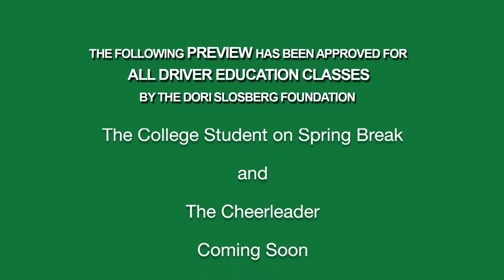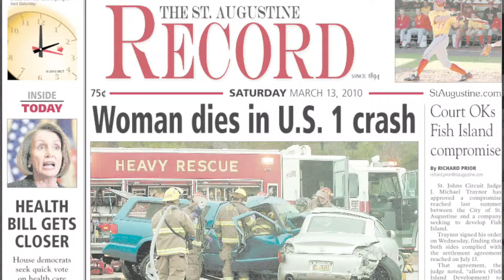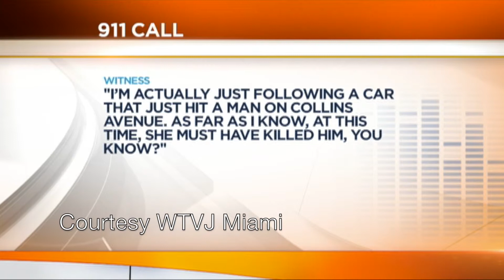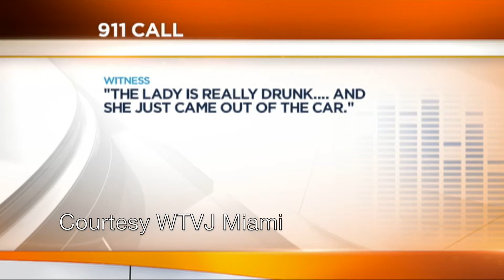Dori Slosberg June 2014 Preview2